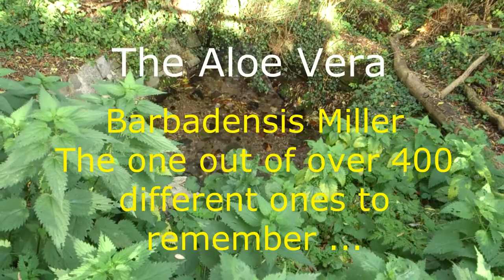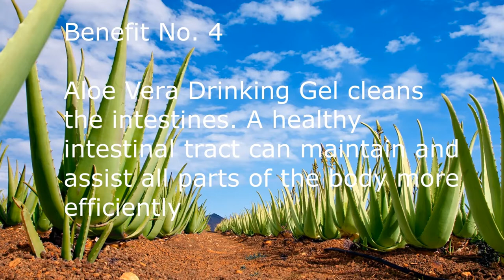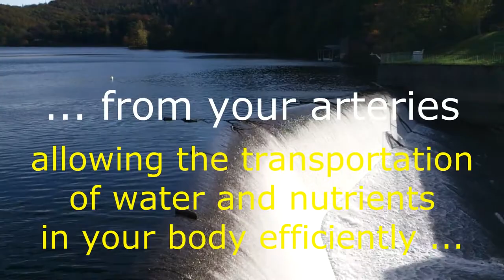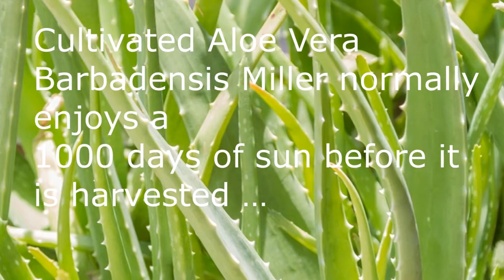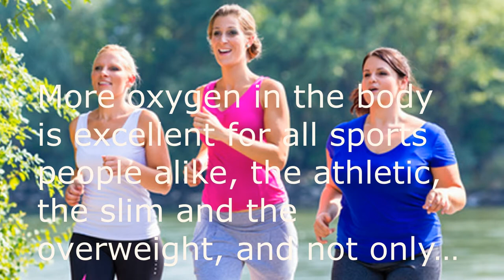Aloe Vera, Barbadensis Miller, Aloe Vera Drinking Gel, Aloe Vera Beauty, Anti-Aging and Fitness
Aloe Vera, Barbadensis Miller,  Aloe Vera Drinking Gel, Aloe Vera Beauty, Anti-Aging and Fitness Products - Aloe Vera Barbadensis Miller is a desert lily with multiple benefits and versatility. The Aloe family of plants include many different types. The one that has been of most use to man is Aloe Barbadensis Miller ("Aloe Vera"). A succulent plant, which means its leaves are thick and fleshy, it flourishes in warm dry climates and looks like a cactus, but is a member of the lily family.
Very ancient records show that the benefits of Aloe Vera have been known for centuries. The Egyptians, characterised by the legendary Cleopatra, associated its use with their quest for physical beauty, whilst the Greek physician Dioscordies used it for its health-promoting properties. Alexander The Great grew it in waggons so that he could carry fresh supplies on military campaigns.

Inside the leaves of the Aloe Vera plant there is a thick clear gel which is a natural source of many nutrients. In fact there are over 70 substances which meet the body's needs in maintaining health and vitality.and, its not just the number of nutrients in the Aloe Vera gel that is so remarkable, it's their natural balance too. Where else can you find one foodstuff that contains so many beneficial ingredients including:
Vitamins - B1, B2, B3, B5, B6, B12, C, E
Minerals such as Calcium
Amino Acids for protein building
Enzymes used in the digestive system
Sugars such as Muco-polysaccharides for the immune system

The gel can be taken as a liquid dietary food supplement or combined with other ingredients to form creams and lotions to cleanse or soothe the skin.

Many people who take this natural mixture of balanced nutrients report a greater sense of well being.

I am personally using the products of "Forever Living Products"  They have been going for  over 40 years, managing plantations of millions of Aloe Vera plants in Central American regions. Running their own scientific research centre and production plants, they ship their products directly to their customers, via their distribution centres around the world.

At last, the best nutritional supplement cannot replace a fully balanced meal  or nutrition. Avoiding malnutrition is also very important for active or sports people, as it can cause damage to their systems. We are what we eat ...